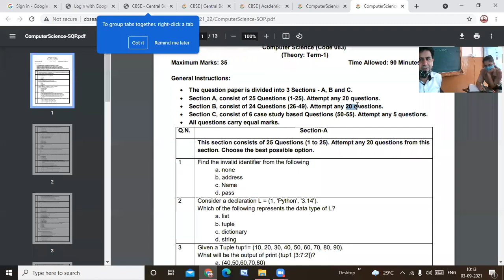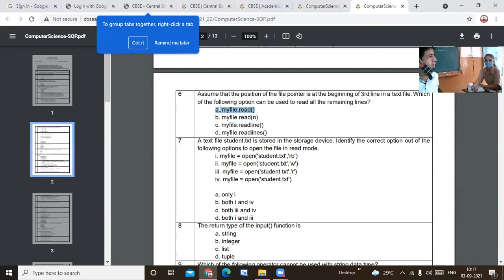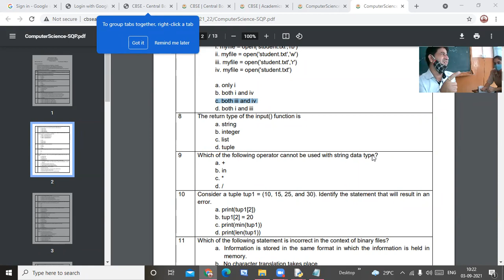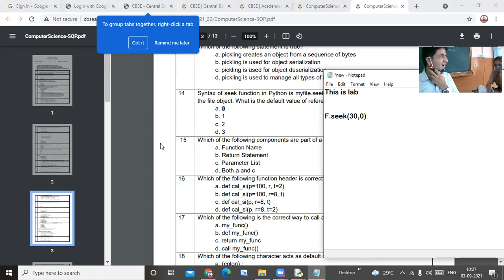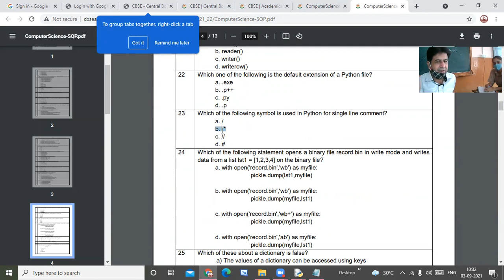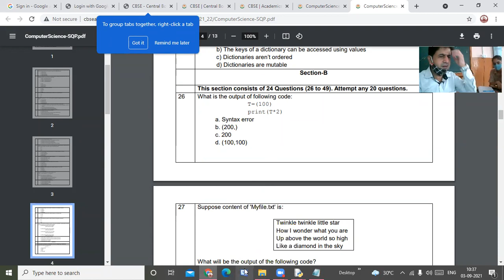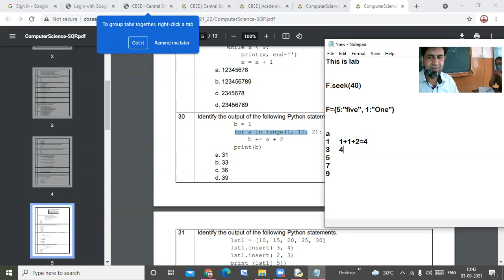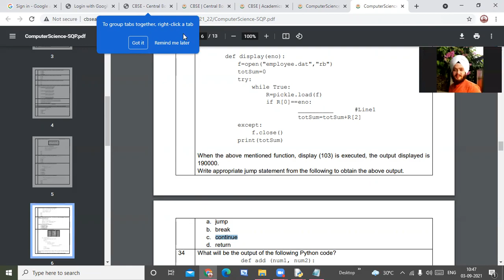03 09 2021 Class XII A Computer Science